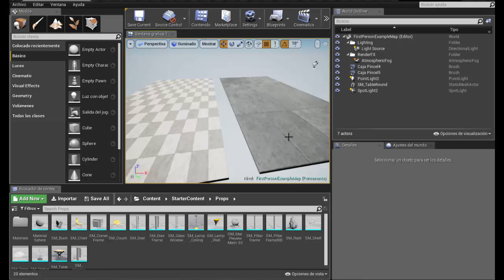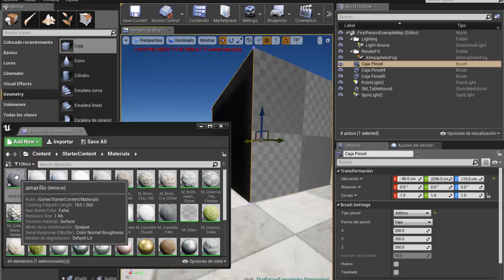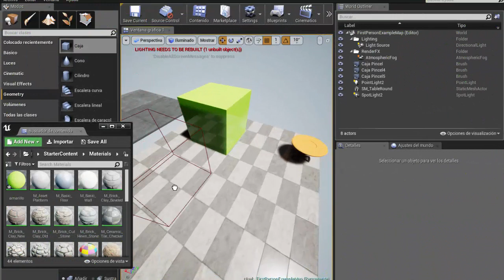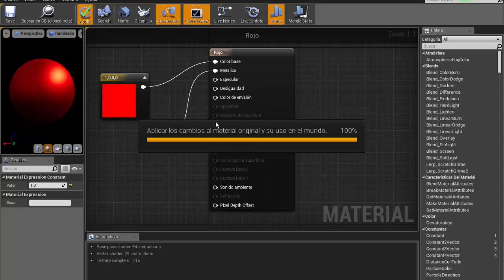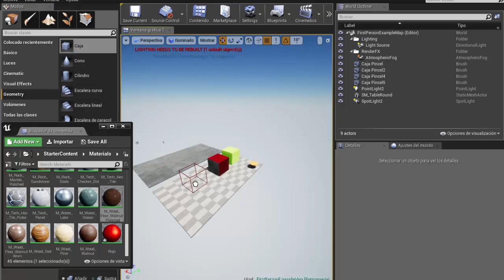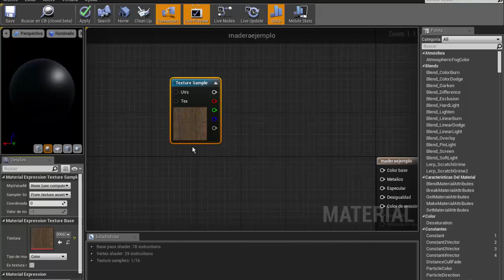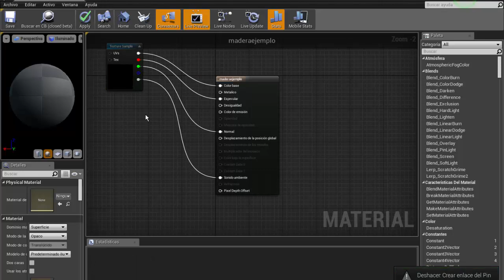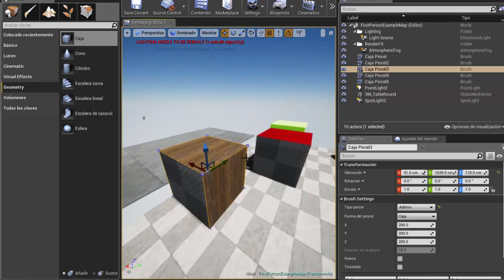Tutorial Basico #8 Unreal Engine 4 Editor de Materiales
Aqui veremos una breve explicacion en el editor de materiales, asi tambien veremos como crear materiales basicos y con textura en el editor de materiales de Unreal editor.